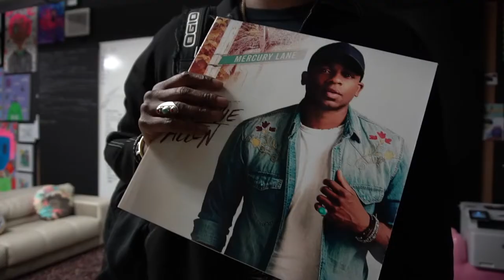Revenge of the Jocks w/ Jimmie Allen | Operation Dreams in a Double Wide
This week I sat down at The Imagination Agency Studio with singer/songwriter and Country Music Star - Jimmie Allen. We discussed driving in inclement weather, personal growth, the country music business and new money management.